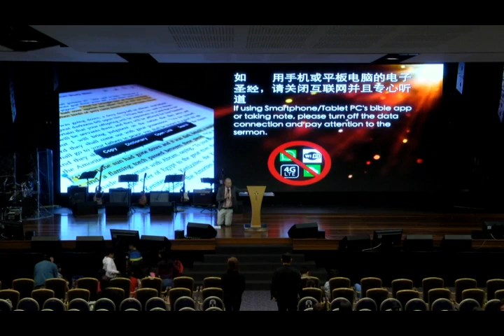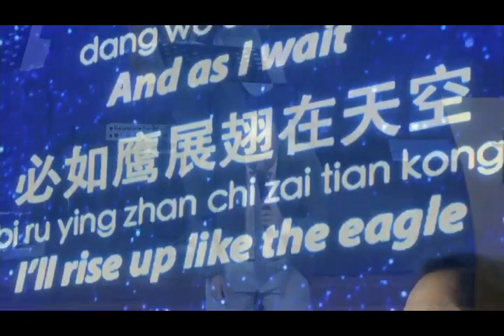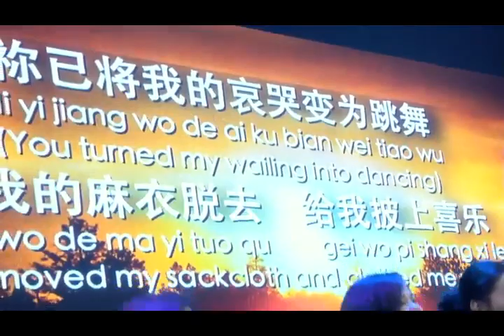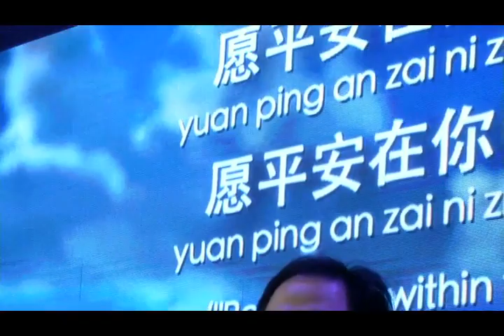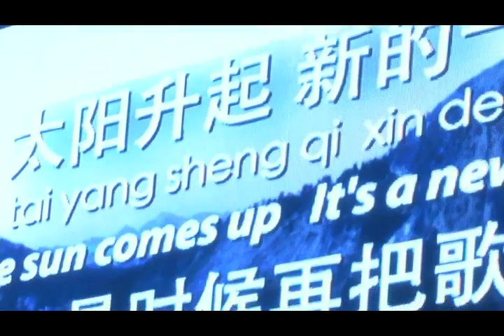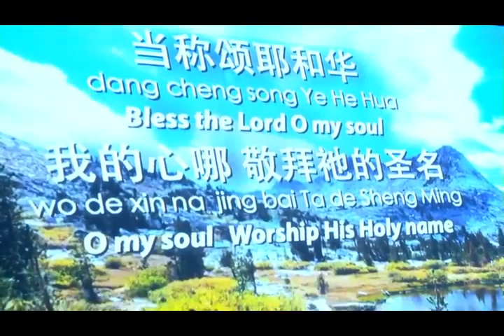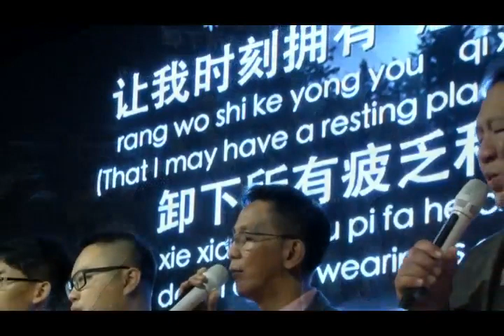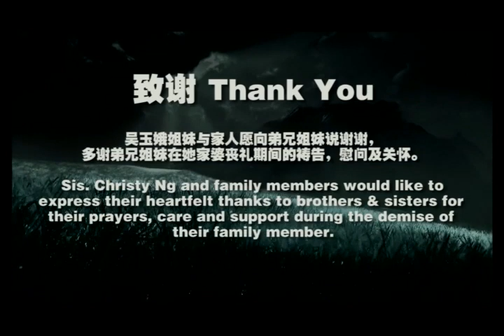2017 Nov 12th - 罗腾树下 Under the broom tree - Bro Wei Hong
讲员：高伟宏弟兄 (Bro. Wei Hong)
主题  ：罗腾树下
Title :              Under the broom tree
经文    ：王上 1Kings 19:1-18
Scripture

1) 耶洗别的一句话
     A statement from Jezebel: v2
 i) 忘了之前的神迹
  Forgot the miracles that God had previously performed
 ii) 失去存活的意志
     Lost his will to live: v4
 iii) 被负面情绪缠绕
       Affected by negative emotions: v4, 10, 14

2) 以利亚重新得力
    Elijah renewed his strength
 i) 实际照顾与供应
  God took care and provided: v5-7
 ii) 神彰显祂的能力
  God manifested His power: v11-12
 iii) 神再肯定其身份
      God reaffirmed Elijah’s identity: v15-16